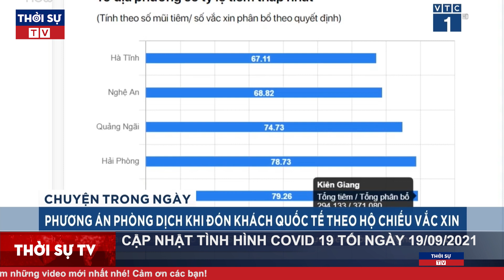🔴TIN KHẨN COVID-19 TỐI 19/9: Thông tin cập nhật từ Bộ Y tế | Tin Tức 24h mới nhất | Thời Sự TV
▶ Theo dõi những nội dung mới và hấp dẫn nhất:
☞ Thời sự Việt Nam mới nhất:
☞ Thời sự Quốc tế mới nhất:
☞ Tin Quốc tế mới nhất:
☞ Tin tức 24h mới nhất: